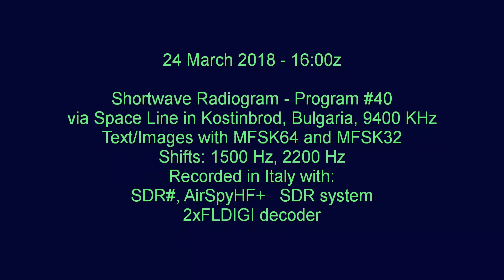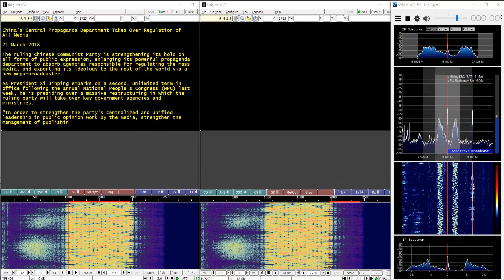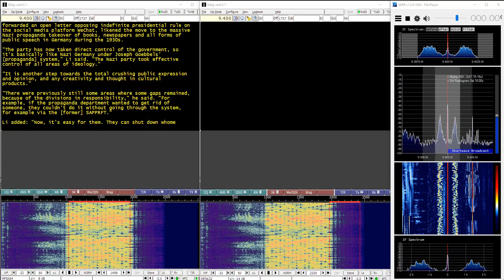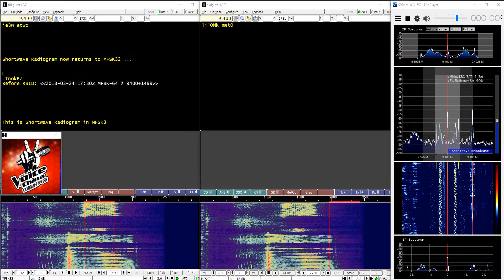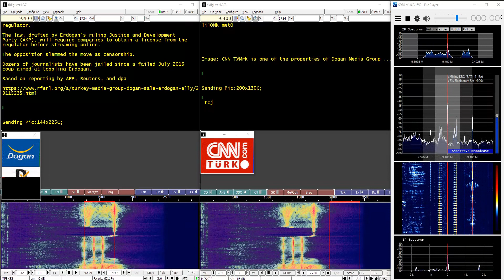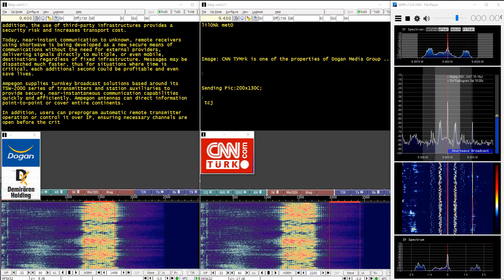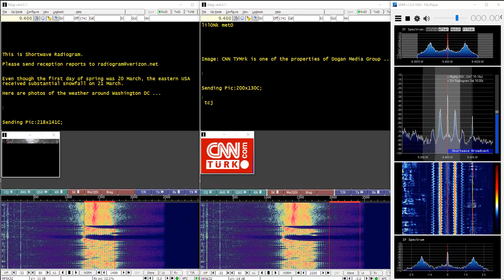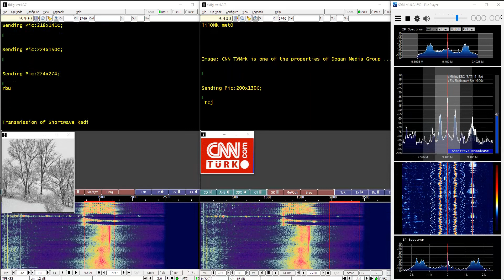Shortwave Radiogram on 9400 KHz, Program #40, 16:00z, 24 Mar 2018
Shortwave Radiogram - Program #40
Intersting FDM experiment, with simultaneous Text/Image on 1500 Hz and 2200 Hz in MFSK32 mode.
Received via Space Line in Kostinbrod, near Sofia in Bulgaria, 9400 KHz.
Recorded in Tuscany, Italy with: SDR#, AirSpy HF+, 2xFLDIGI decoder.
MFSK64 and MFSK32 text and images almost perfect.

Marco